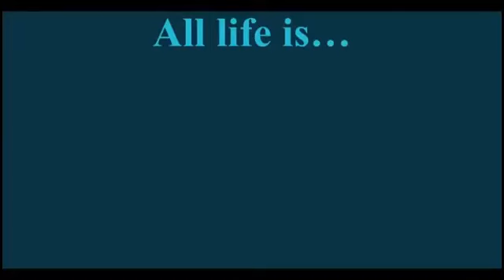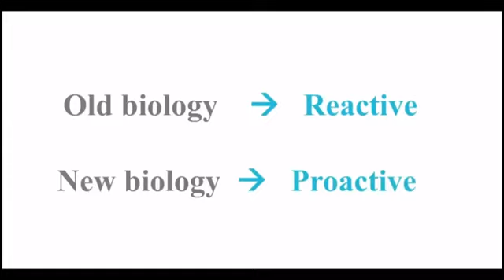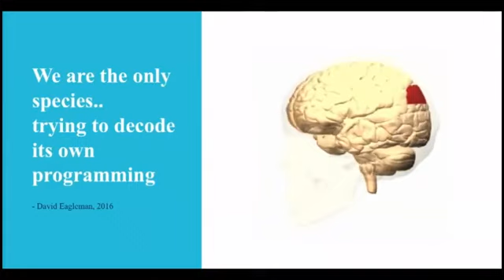Coding Life and Rewriting Our Thoughts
Using light / RF frequencies to modify our DNA and edit our thoughts.
Sounds like SCI-FI? It's actually science that's been around for hundreds of years - just being "perfected"

We are in the end of the end-of-days.  Ask to know Jesus Christ of Nazareth - it is of eternal importance!